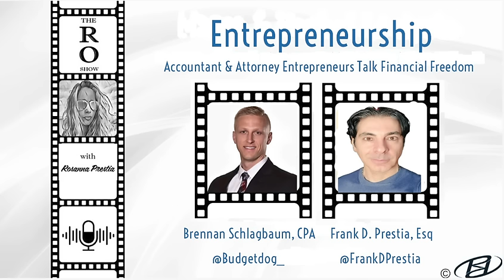What is QoL Entrepreneurship? Entrepreneurs Talk Financial Freedom & Lifestyle Ep.41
For Investment Inquiries and/or to speak to an Investment Advisor at HYDRA WEALTH ADVISORS, please

Episode 41:

On today's show I speak with Frank Prestia, Esq, Attorney & Serial QoL Entrepreneur and Brennan Schlagbaum, CPA, Accountant & Entrepreneur about Quality of Life (QoL) entrepreneurship, investing, estate planning, financial freedom, and more.

💡WEALTH = FREEDOM💡

"Did you fail today? If not, you didn't have a good day."

“You can help more people by being an entrepreneur.”

Chapters:
00:00:00 - Introduction to the Roadshow Podcast
00:02:47 - Escaping 9 to 5 by Attacking Debt
00:05:29 - From Hobby to Business: The Story of Budget Dog Academy
00:07:59 - Financial Freedom and the Importance of Priorities
00:13:10 - The Importance of Accountability and Discipline in Achieving Financial Freedom
00:15:43 - The Importance of Consistency and Mindset in Achieving Goals
00:18:40 - The Value of Time and How It Shapes Our Choices
00:21:29 - The importance of entrepreneurship for Financial Freedom
00:24:02 - Discovering Entrepreneurship and Prioritizing Value Over Profit.
00:26:25 - Overcoming Self-Doubt and Staying Focused on Your Mission
00:29:00 - The Challenges and Rewards of Entrepreneurship
00:31:48 - Serial Entrepreneurship and Delaying Gratification
00:34:23 - The Burden of Running a Business and the Importance of Time
00:37:14 - The Well Triangle of Investing: Time, Contribution, and Asset Return
00:39:38 - The Power of Compounding and Passive Income Investing
00:41:54 - The Importance of Choosing Wisely Between Time and Money
00:47:11 - Understanding the Benefits of a Trust and Avoiding Probate
00:49:34 - Benefits of a Trust for Asset Protection and Estate Planning
00:51:55 - Exploring Trusts and Estate Planning with Frank
00:54:49 - Estate Planning for Business Owners and Avoiding Probate
00:57:27 - The Power of Anti-Fragility and Grit

These amazing entrepreneurs share their mindset and journey to help and inspire YOU. You can do it too! It is simple but not easy.

THINK Different with Rosanna
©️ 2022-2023